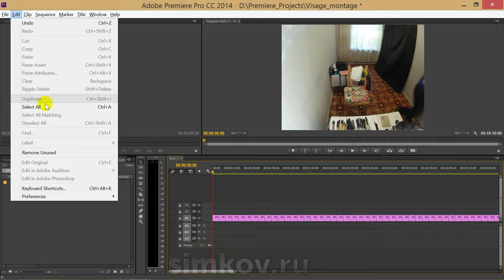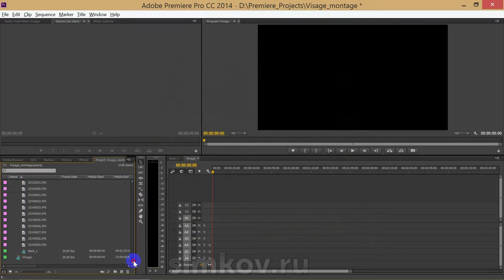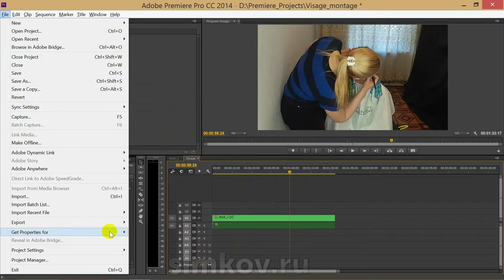Как Экшн камера может стать машиной времени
Видеоурок на тему. Как настроить интервальную съемку на Экшн камере SJCAM 4000 , а затем смонтировать получившееся в ролик в стиле таймлапс.